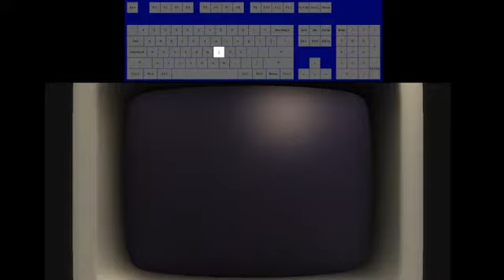Win The Game Spicy% 17.58% Proof of Concept